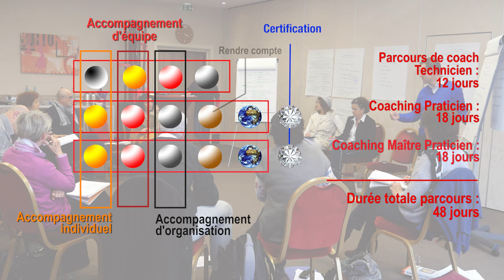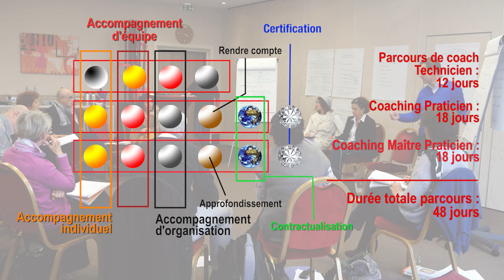Zapping 5 : comment se déroule la formation au coaching DIAM ?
Voici une vidéo qui vous éclaire sur les étapes du parcours de formation au coaching professionnel DIAM de l'institut maïeutis